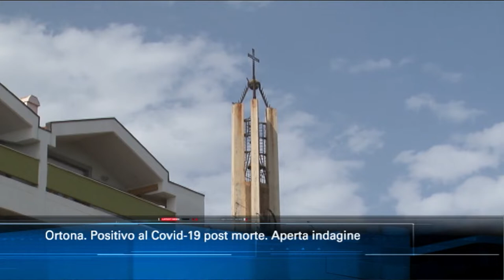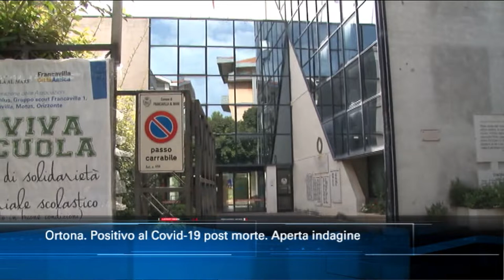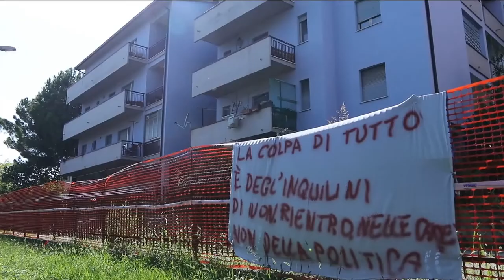TgSei edizione delle 19 di sabato 7 marzo 2020